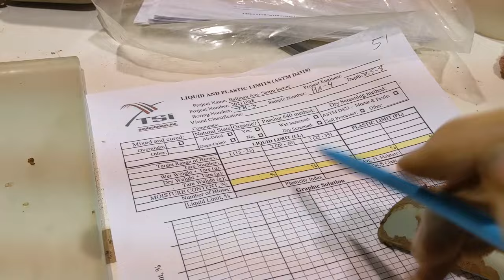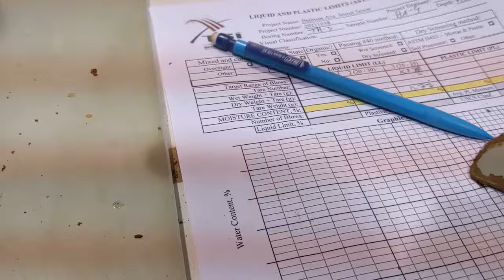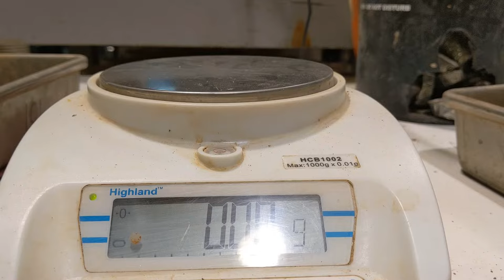Atterberg Test (Liquid and Plastic Limits; Plasticity Index)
The Atterberg test was developed by Albert Atterberg and Arthur Casagrande. It is used to determine the Liquid Limit (when soil behaves as a liquid) and Plastic Limit (when soil is no longer cohesive); the difference between these two is known as the Plasticity Index.

While this video is not 100% true conformance to ASTM, it demonstrates the techniques and methods used, and should give a basic understanding of what the test is and how it works.

ASTM D4318